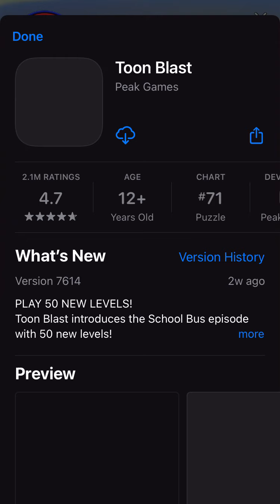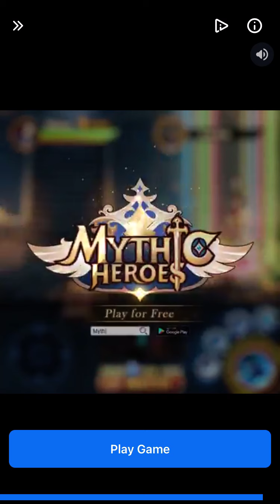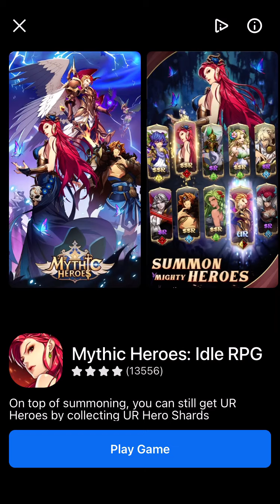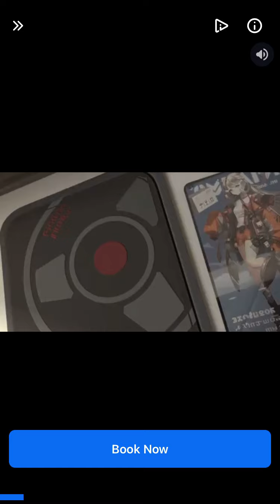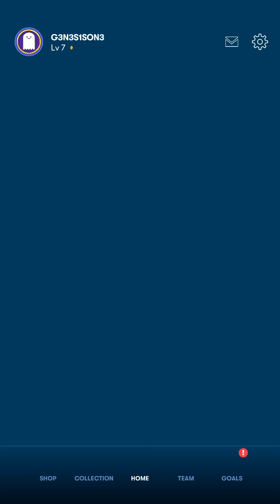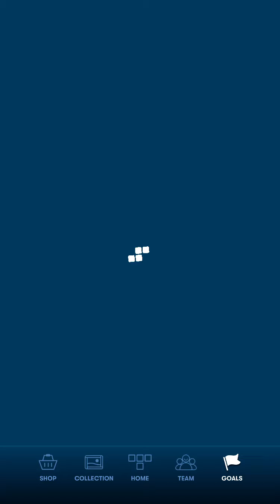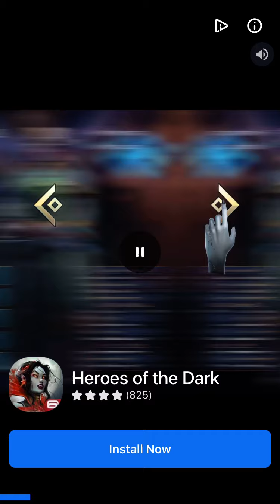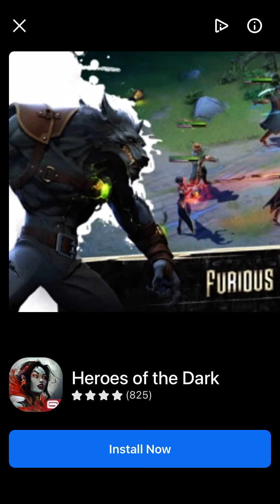Tetris Walkthrough Gameplay Daily Challenges No Commentary iOS